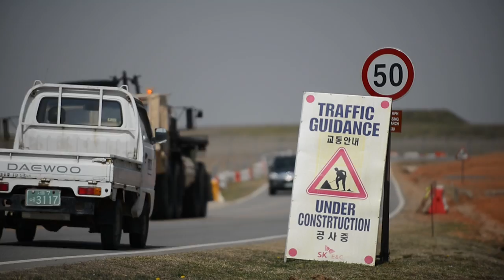Camp Humphreys CSM Matthew D Mccoy talks about PT safety.